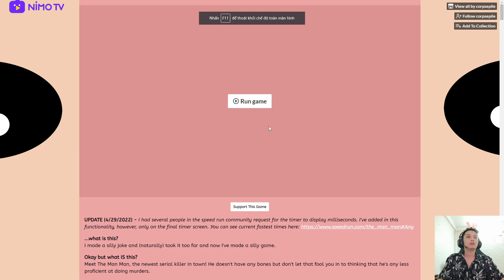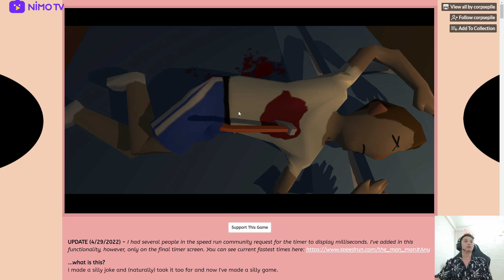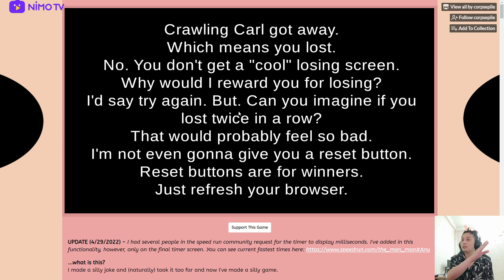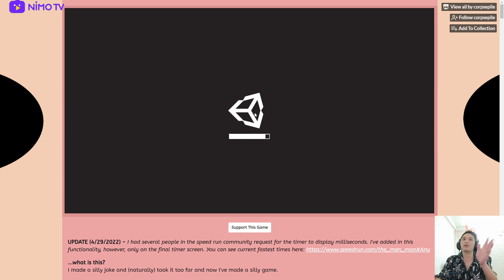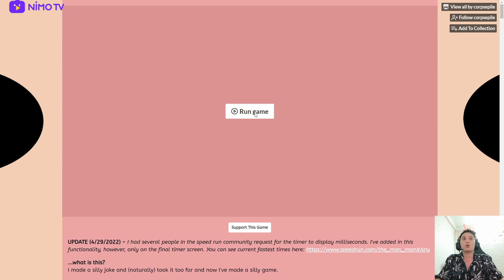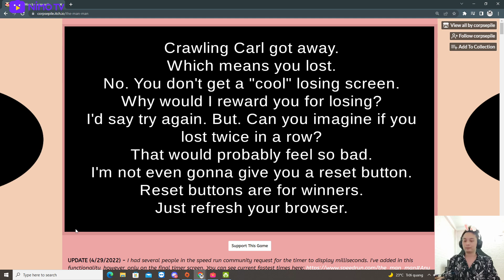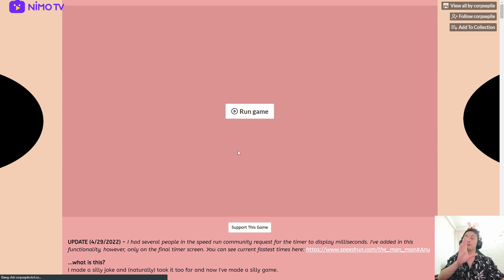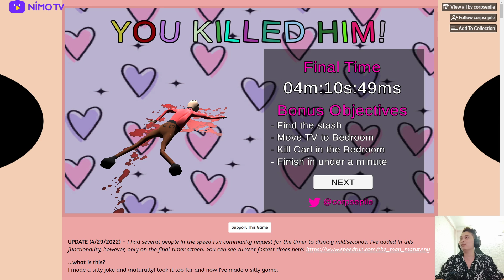The Man Man - Lần đầu tôi thấy SÁT THỦ QUẰN QUẠI thế này